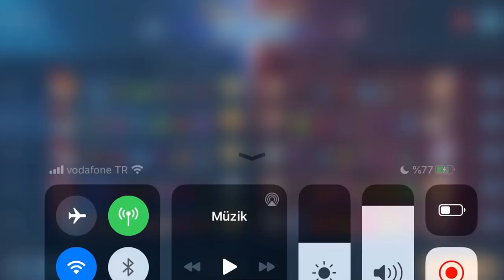TÜRKİYE vs FRANSA ULUSAL MAÇ | SAĞ GÖSTERİP SOL VURDUM! KEBAPLANDINIZ! | Mobile Legends